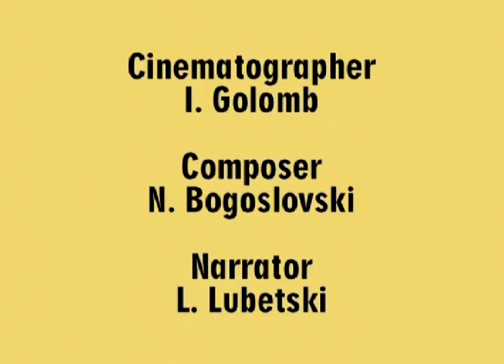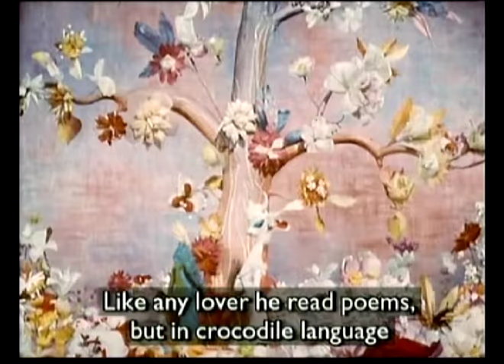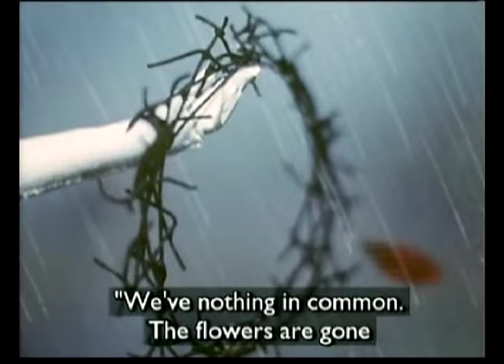My Green Crocodile - Vadim Kurchevsky - 1967 Russian Animation